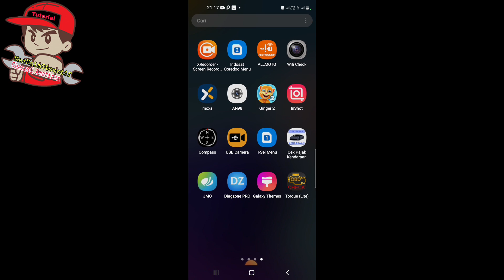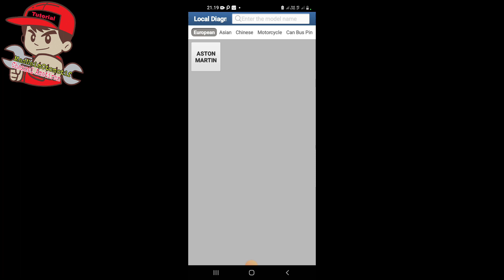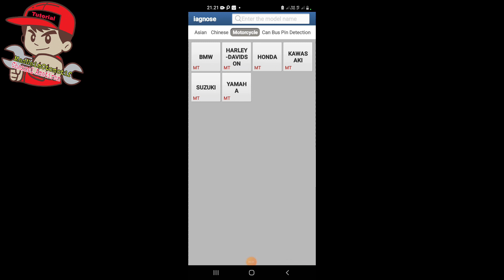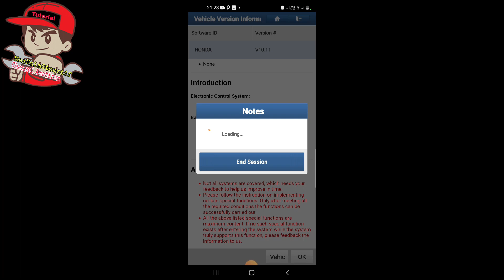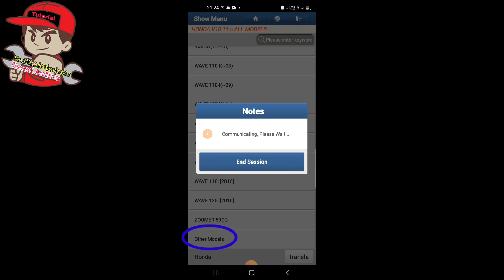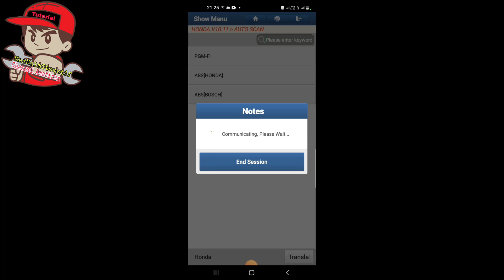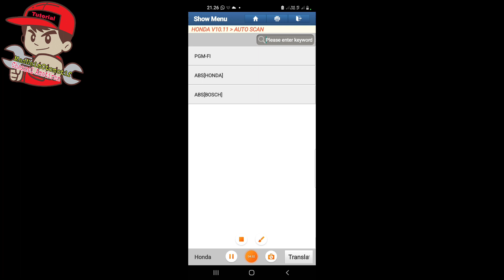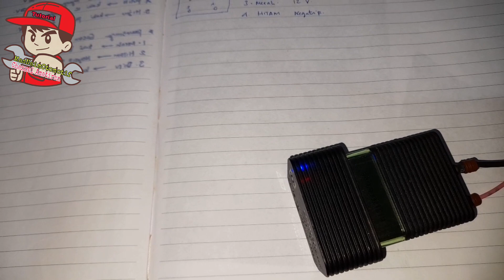TERBARU UPGRADE SCANNER LAUNCH EASYDIAG SUDAH BISA SCANNER KENDARAAN BERMOTOR Part 1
Asaalamualaikum.. wr.. wb..

Selamat datang dichannel amatiran...
dikesempatan kali ini kita akan mereview alat scanner Launch Easy Diag yang baru saja kita upgrade dan  katanya "sudah bisa menscanner kendaraan roda 2 ",

 Dividio ini kita juga akan mengulas cara scanner kendaraan roda 2 menggunakan scanner OBD ll (Launch) dan kita akan  jelaskan alat2 apa saja yang kita butuhkan dalam penscanneran..

Silahkan simak untuk vidionya semoga jadi acuan dan bermanfaat Salam MasNaim Otomotif